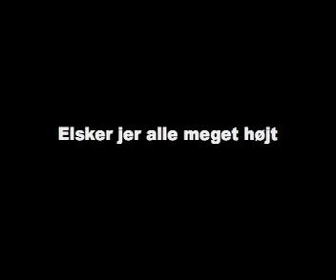40 års fødselsdag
udpluk...